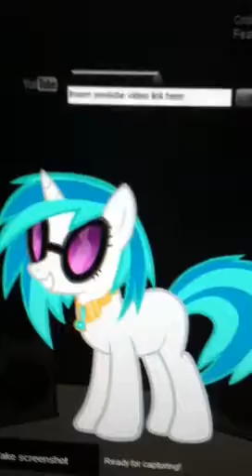For official pon 3